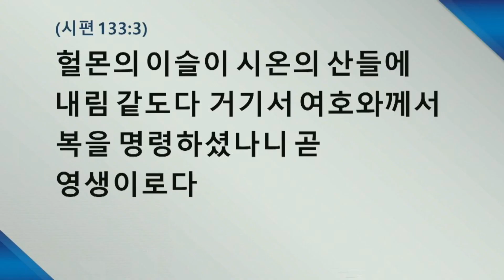220507토 원포인트큐티 '복된 연합' 시133:1~3 박인용목사